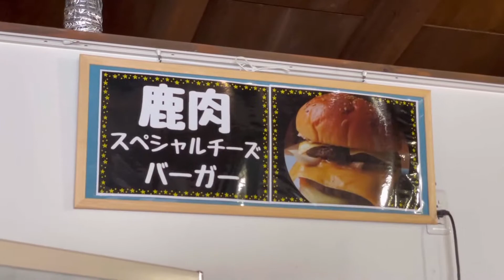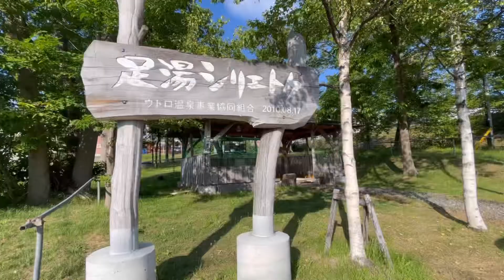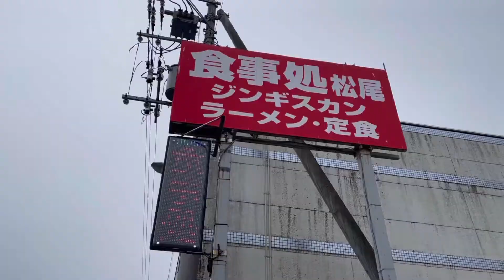【知床半島】拝啓、お母さま。知床半島はとても良い場所でした。（北海道）【原付バイクで日本一周】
知床半島本当に良い場所でした。

記念に動画にしました。

日本一周終わった後、1人で酒を嗜みながら動画を観たいと思います。

2021.7.3